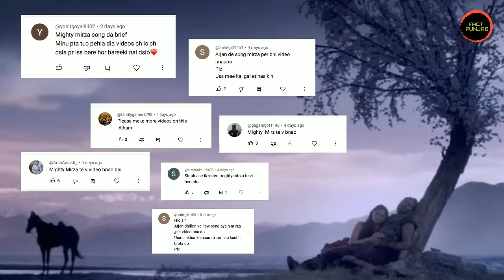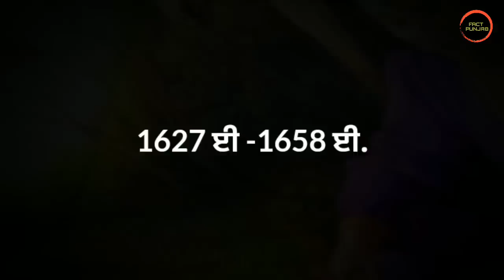ਕਿਉੰ Akbar ਹੋਇਆ ਸੀ ਮਿਰਜ਼ੇ ਦਾ ਮੁਰੀਦ | Arjan Dhillon | Might Mirza | Saroor | latest punjabi song 2023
DESCRIPTION OF THE VIDEO:

Arjan dhillon released his new punjabi song  "Mighty Mirza". Basically this song is based on the popular love story of Mirza Sahiba.  This song is also part of the Saroor Album of arjan dhillon. So in this video we will give our reaction on arjan dhillon's latest song as well as share some useful information about the song.

OTHER VIDEOS LINKS :

1) ARJAN DHILLON ਦੇ ਨਵੇਂ ਗੀਤ GUTT ਦਾ ਮਤਲਬ | BAJAKHANA | SUKHA JINDA

3) Jaswant Singh khalra ਦੀ ਅਸਲ ਕਹਾਣੀ | ਕਿਉ Diljit Dosanjh ਬਣਾ ਰਿਹਾ ਫ਼ਿਲਮ ?

4) Punjabi ਗੀਤਾਂ ਵਾਲੀ Jugni ਦਾ ਅਸਲ ਸੱਚ | new punjabi song 2022 | fact punjab | jugni diljit dosanjh

5) Diljit ਨੇ ਕਿਉ ਕਿਹਾ " Borkan Omar ਜਿਹਾ ਗੱਭਰੂ " ?

TOPICS RELATED TO THE VIDEO :

mighty mirza arjan dhillon
arjan dhillon
Mighty Mirza
arjan dhillon new album
saroor arjan dhillon
arjan dhillon new song 2023
arjan dhillon new song reaction
saroor arjan dhillon reaction
Latest Punjabi songs
arjan dhillon new song mighty
mirza
new punjabi song 2023 latest this
week
arjan dhillon new song mirza
sahiba
latest punjabi songs 2023 this
week
arjan dhillon new song video
arjan dhillon all song